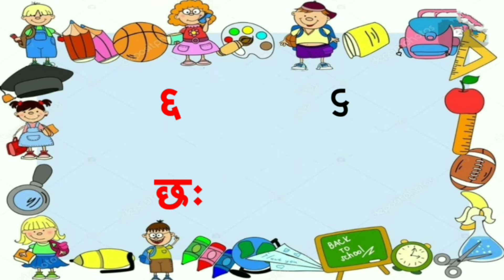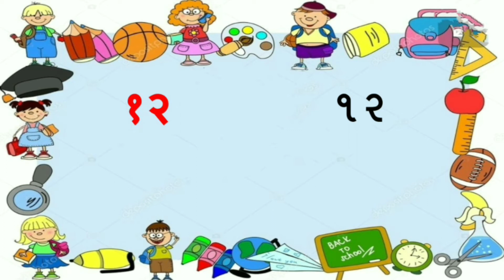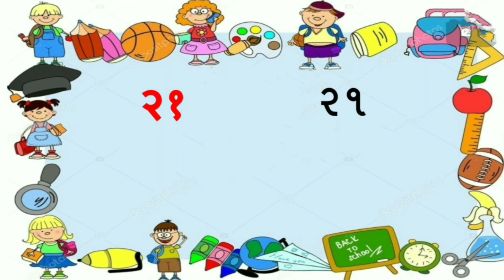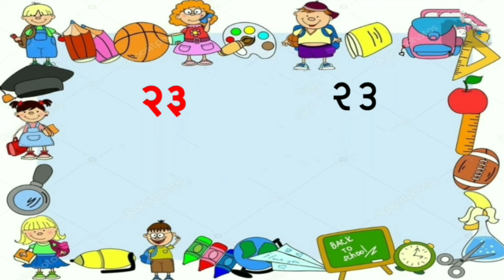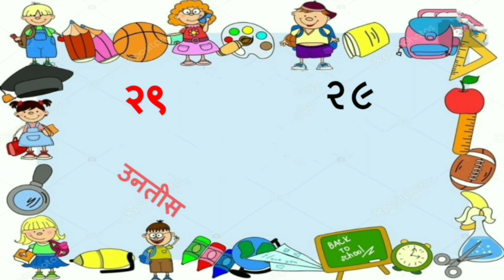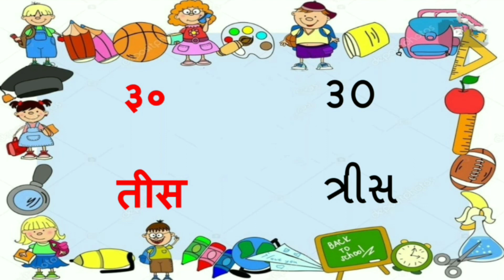ધોરણ - 2 । હિન્દી । ગિનતી 1 સે 30 તક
Std 2 Hindi 1 se 30 Ginti